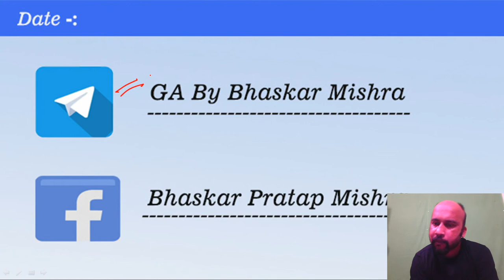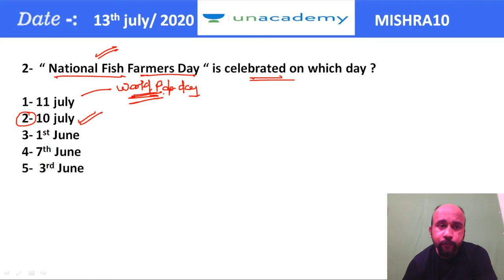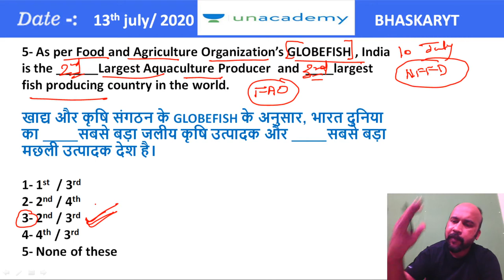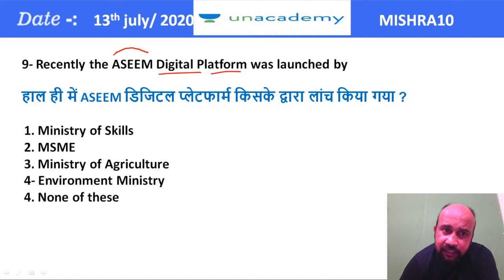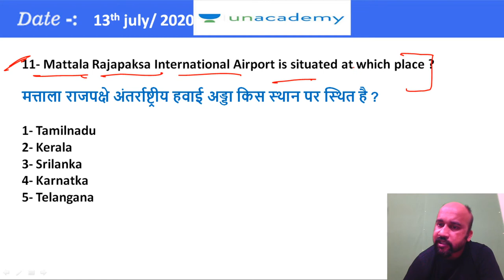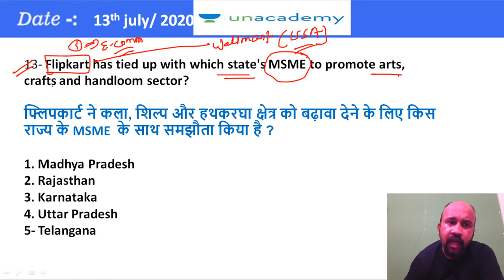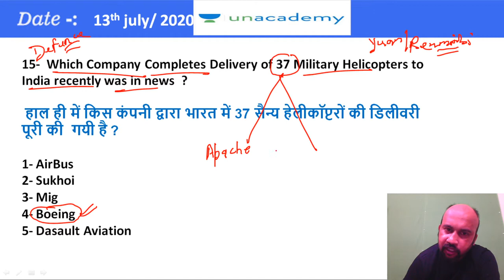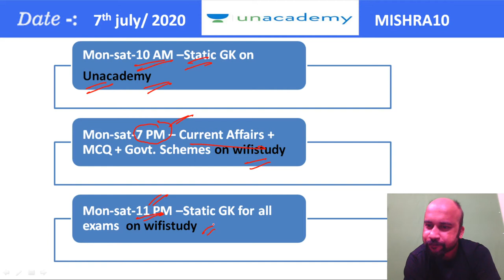7:00 PM - Current Affairs 2020 by Bhaskar Sir | Top Current Affairs of 11, 12 & 13 July 2020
Current Affairs 2020 by Bhaskar Sir | Top Current Affairs Questions Based on 11, 12, 13 July 2020 | wifistudy

✿ Morning Shows:
05:00 AM - Current Affairs Quiz Show by Bhunesh Sir
06:00 AM - Current Affairs Crash Course by Bhunesh Sir
06:00 AM - Reasoning Warm-Up Show by Deepak Sir
06:30 AM - One Word Substitution & Idioms by Harsh Sir
07:00 AM - The Hindu Editorial Analysis by Vishal Sir
07:45 AM - फटाफट English by Harsh Sir
08:00 AM - Current Affairs Show by Bhunesh Sir
08:40 AM - Vocabulary Show by Harsh Sir

✿ All Competitive Exams:
05:30 AM - Maths Short Tricks by Prabal Sir

✿ RRB NTPC 2019-20 (CBT-1):
09:00 AM - General Awareness by Rohit Sir
09:30 AM - General Science by Neeraj Sir
10:15 AM - Reasoning by Deepak Sir
11:00 AM - Maths by Sahil Sir

✿ RRB Group D 2019-20:
12:00 PM - General Science by Priya Ma'am
12:30 PM - Maths by Sahil Sir
01:00 PM - General Awareness by Ankit Gupta Sir
01:30 PM - Reasoning by Hitesh Sir

✿ IBPS RRB PO/Clerk 2020 (Prelims) Crash Course:
02:00 PM - Reasoning by Puneet Sir
03:00 PM - English by Vishal Sir
04:00 PM - Maths by Arun Sir

✿ All Exams Daily Live Quiz:
05:00 PM - General Awareness by Sushmita Ma'am

✿ SSC/Banking/All Exams
05:00 PM - English by Aisha Ma'am

✿ Daily Current Issues:
05:45 PM - Current Issues by Krati Ma'am

✿ All Competitive Exams:
07:00 PM - GA/Current Affairs by Bhasker Sir

✿ SSC CGL 2020 Foundation Course:
06:00 PM - GK by Priya Ma'am
06:30 PM - Reasoning by Deepak Sir
07:00 PM - English by Sandeep Kesarwani Sir
08:00 PM - Maths by Dhasu Sir

✿ SSC JE 2019-20 (Technical) Crash Course:
09:00 PM - Mechanical Engg. by Neeraj Sir
10:00 PM - Electrical Engg. by Ashish Sir
10:00 PM - Civil Engg. by Sandeep Jyani Sir

✿ All Competitive Exams:
09:00 PM - Math by Rahul Sir
11:00 PM - GK by Bhasker Sir
12:00 AM - GK Quiz by Sushmita Ma'am

1. One Subscription, Unlimited Access
2. Learn from your favorite teacher
3. Real time interaction with teacher
4. You can ask doubts in live class
5. Limited students
6. Download the videos & watch offline